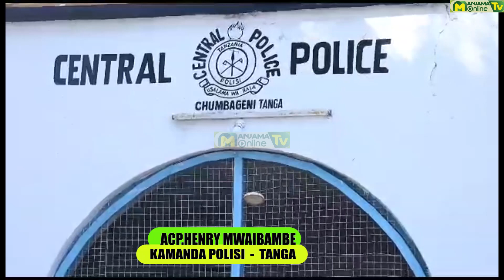WATUHUMIWA WATATU WILAYANI KOROGWE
KAMANDA WA JESHI LA POLISI MKOA WA TANGA,KAMISHNA MSAIDIZI WA JESHI LA POLISI (ACP) HENRY MWAIBAMBE JESHI LA POLISI MKOAN TANGA LIMEKAMATA WATUHUMIWA WATATU WILAYANI KOROGWE WAKIWA KWENYE GARI YENYE NAMBA ZA USAJILI T 467CJS AINA YA TOYOTA CARINA LILILOKUWA LIMEBEBA MADAWA YA KULEVYA AINA YA MIRUNGI